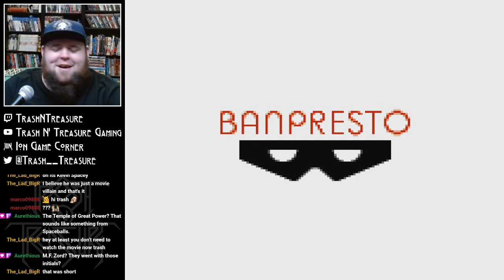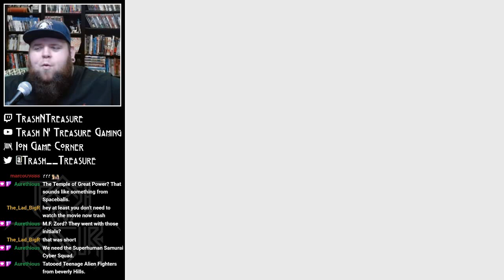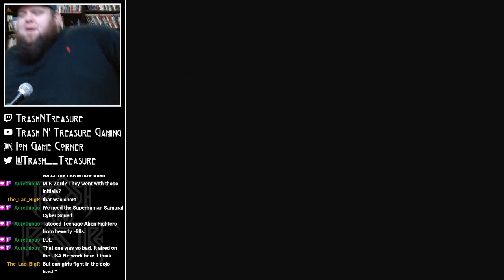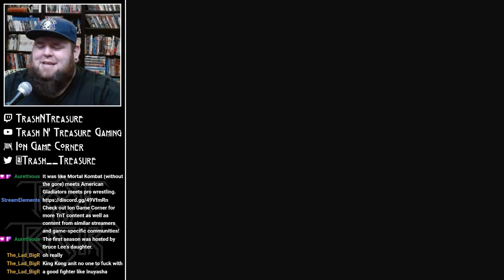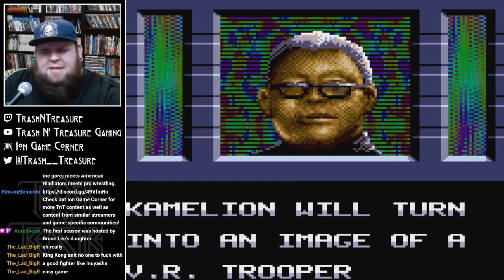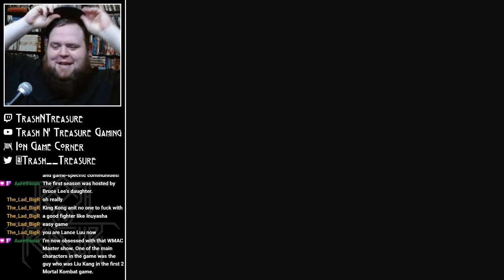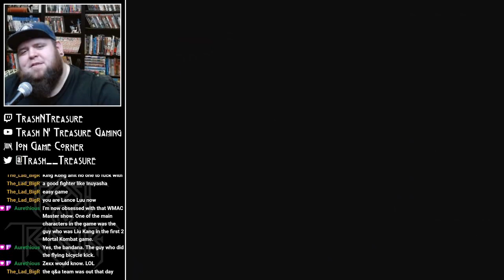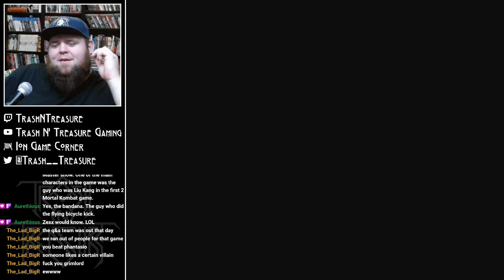VR Troopers | 06.24.22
Stream replay from June 24, 2022 of VR Troopers

And I'd love to see you over at the Ion Game Corner Discord